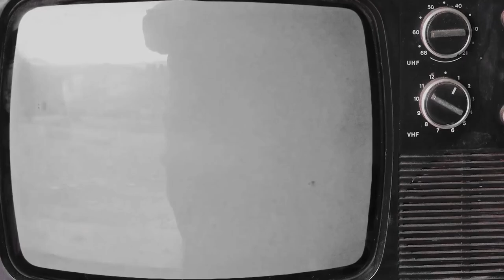NOTES ET BILAN DE MON S1 EN ECOLE DE COMMERCE